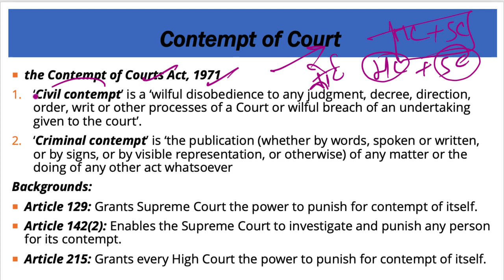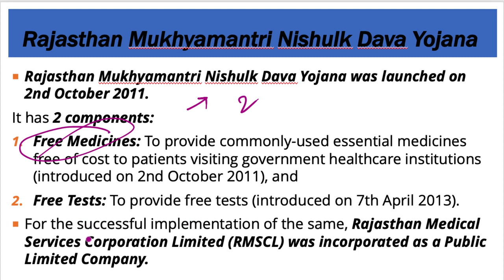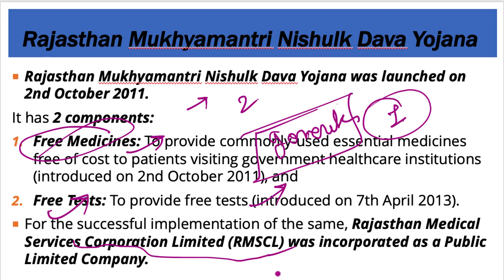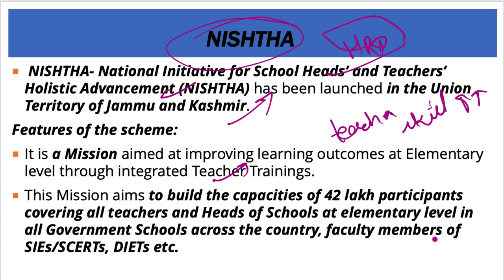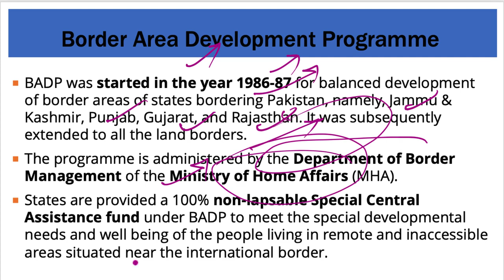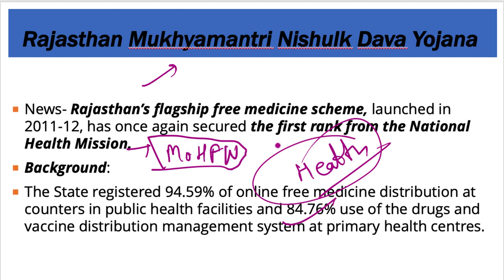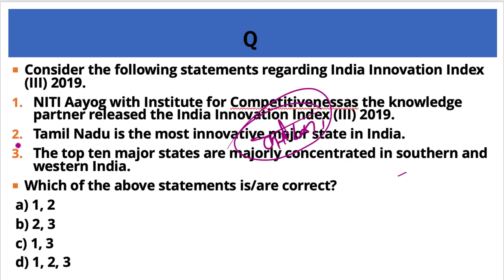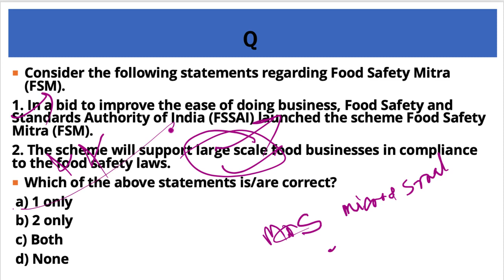18 November 2019, हिन्दी Prelims Updater Series, Indian Express, PIB, Yojana UPSC, CSE, IAS